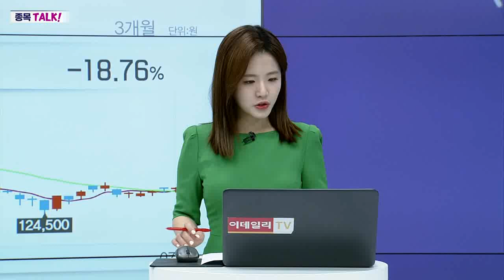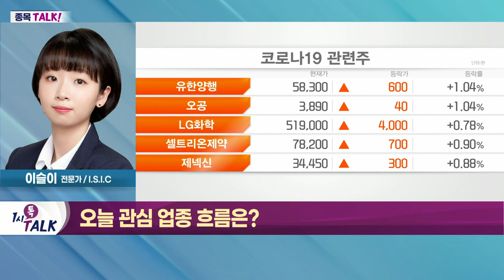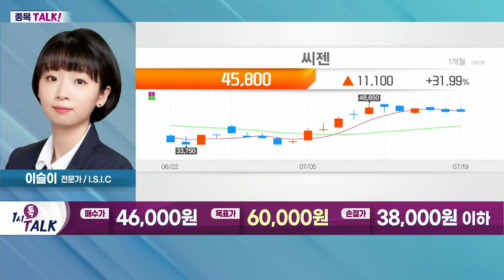씨젠(0906530), 진단키트 수요 증가… 실적 변동 가능성↑_종목 TALK (20220719)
- 코로나19 신규 확진자, 7만 명 이상 기록
- 변이 바이러스 '켄타우로스' 유행
- 치료제·진단키트 판매량 증가 예상

씨젠(0906530)
- 진단키트 수요 증가… 실적 변동 가능성↑
- 코로나19 재유행으로 재평가 기대
- '원숭이 두창 진단시약' 개발 완료 발표
- 제약주, 경기방어주로서 관심 필요